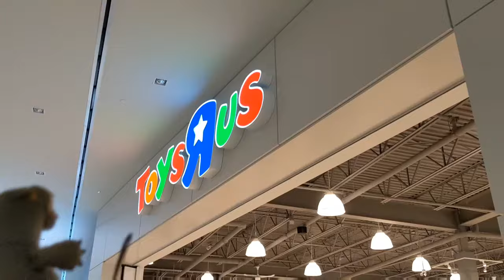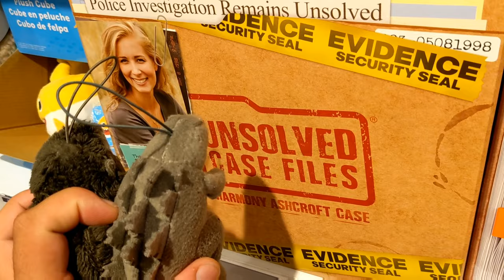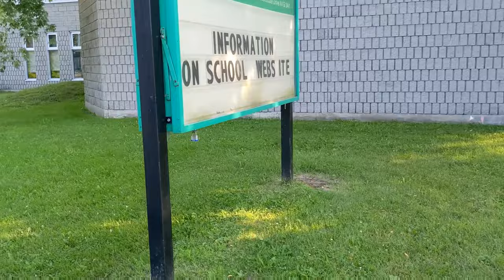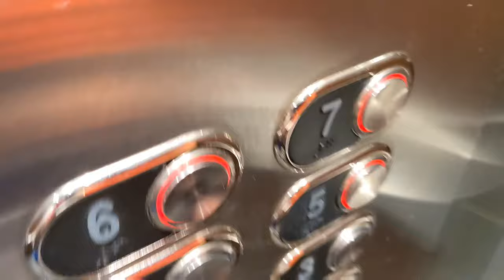Kaiju Plush Movies (Godzilla And Kong Adopt Mechagodzilla) (Ft MrTreeman)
Godzilla and Kong Adopt Mechagodzilla

this video is not connected to any of my series, these are spin-offs